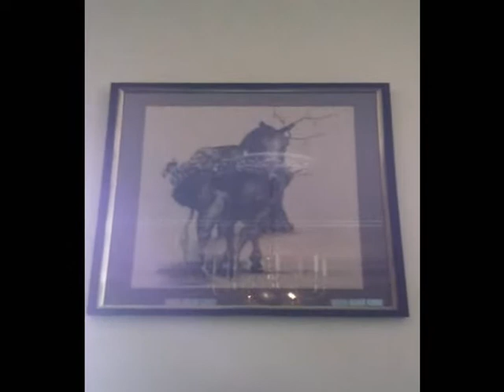John Wesley Harding explains cover art of The Sound of His Own Voice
A look into the making of the cover art of John Wesley Harding's upcoming album THE SOUND OF HIS OWN VOICE.